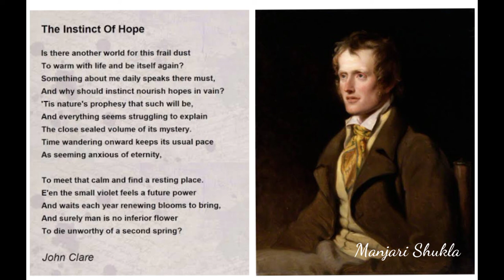The Instinct of Hope | John Clare | Recitation | Manjari Shukla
John Clare, "The Instinct of Hope"

Is there another world for this frail dust
To warm with life and be itself again?
Something about me daily speaks there must,
And why should instinct nourish hopes in vain?
'Tis nature's prophesy that such will be,
And everything seems struggling to explain
The close sealed volume of its mystery.
Time wandering onward keeps its usual pace
As seeming anxious of eternity,
To meet that calm and find a resting place.
E'en the small violet feels a future power
And waits each year renewing blooms to bring,
And surely man is no inferior flower
To die unworthy of a second spring?

Please use earplugs for listening to the podcast 😇🙏🏼

Content : From internet

Video made by : Vlogit 🔆

Thank you once again for visiting the channel 🙏

Love
Manjari Shukla 💕